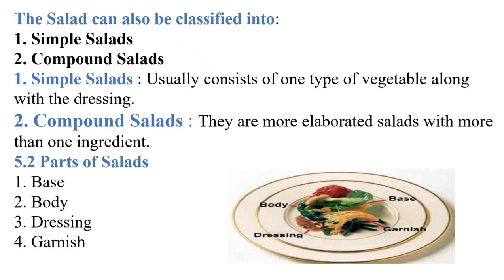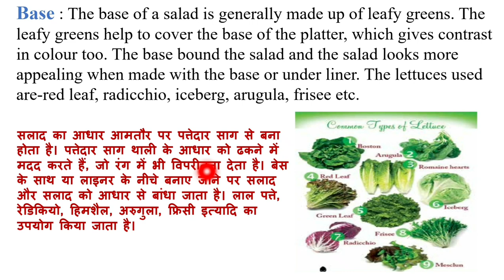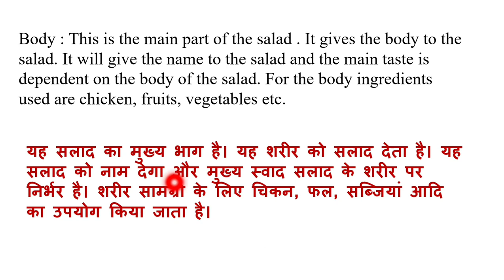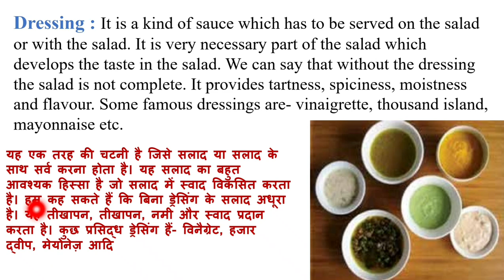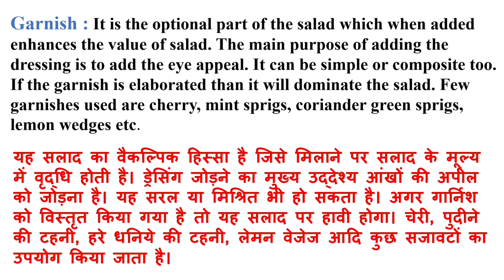Salads Class X Food Production (part 2)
Class X#Food Production#Unit 5#Salads#Part 2#